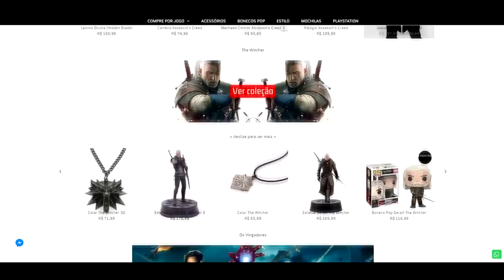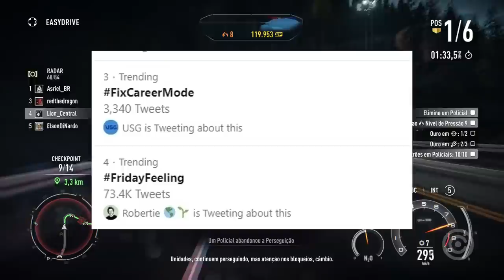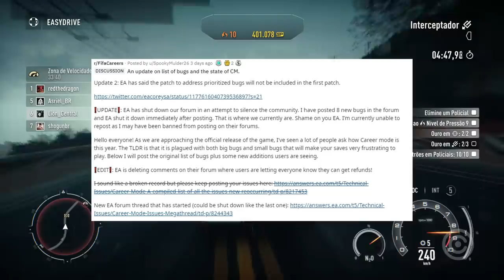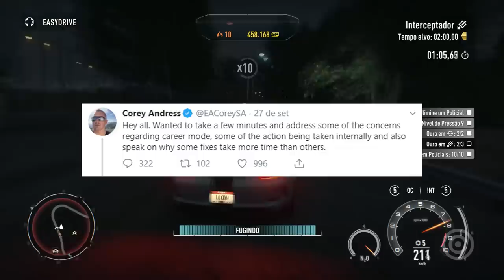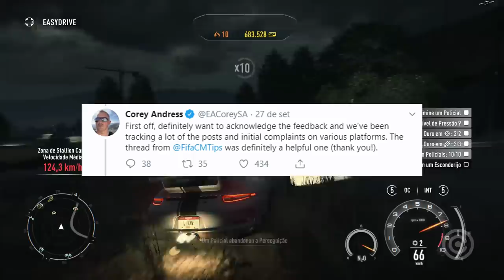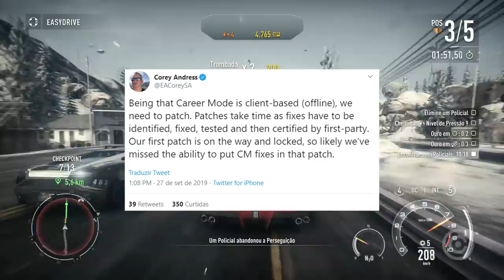EA está CENSURANDO Jogadores de FIFA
Entenda como que a EA está CENSURANDO os jogadores de FIFA 20.

Gameplay de Fundo:
Need For Speed Rivals (2013)